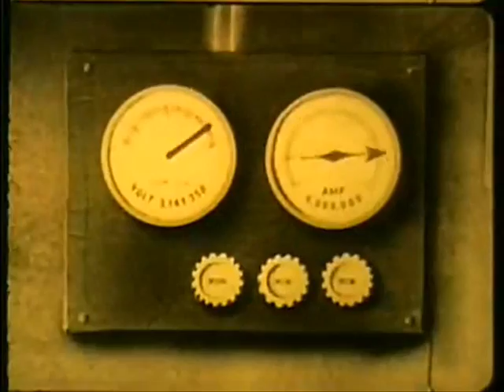Deadfile - Starry-Eyed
Video made using footage from the 50's film "Tommy and the Atom"  (Sterling Films)